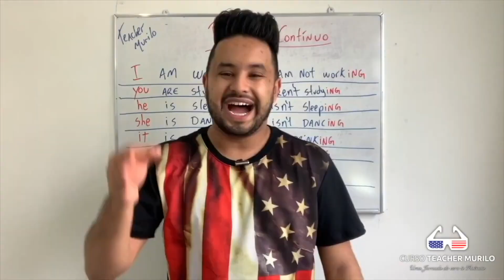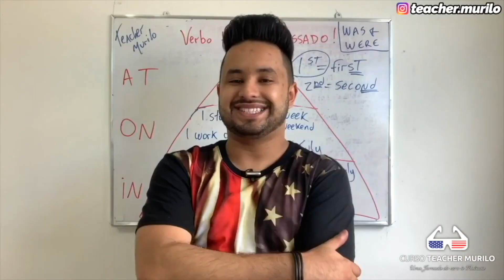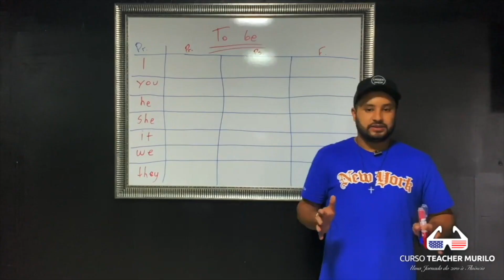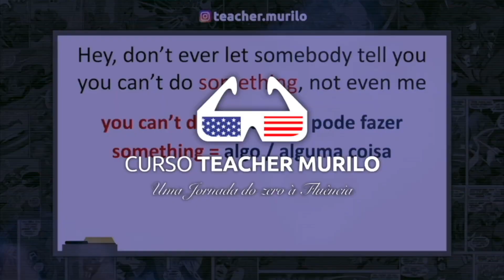O MELHOR CAMINHO PARA CONSTRUIR A FLUÊNCIA